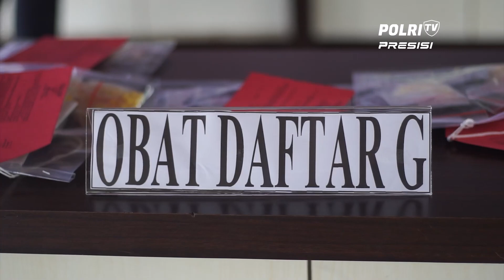POLRESTA BANYUMAS AMANKAN 12 TERSANGKA PENGEDAR NARKOBA